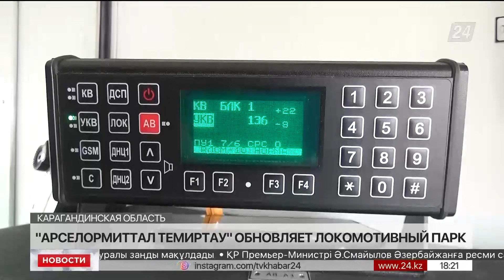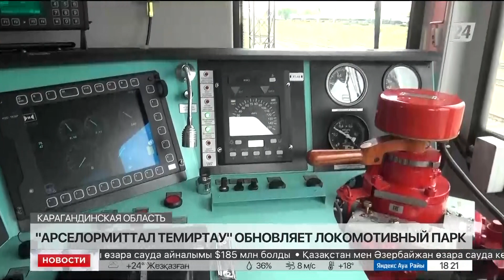«АрселорМиттал Темиртау» обновляет локомотивный парк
«АрселорМиттал Темиртау» обновляет локомотивный парк, сообщает «Хабар 24». На металлургическом предприятии приобрели современный тепловоз. Сейчас технику готовят к запуску.